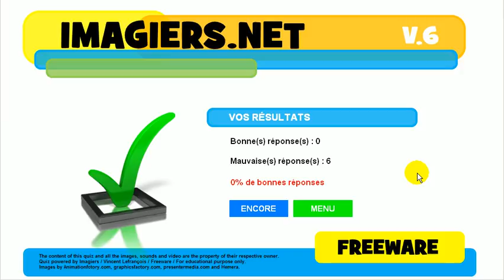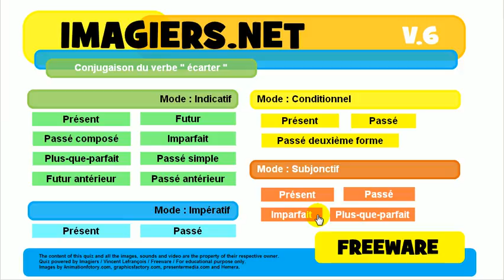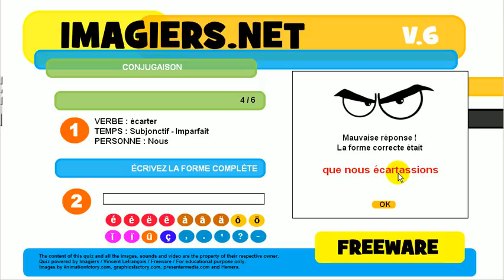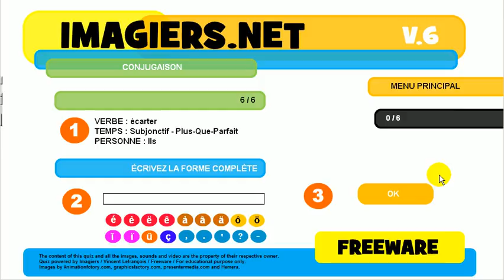French mooc # Conjugation # Verb = écarter